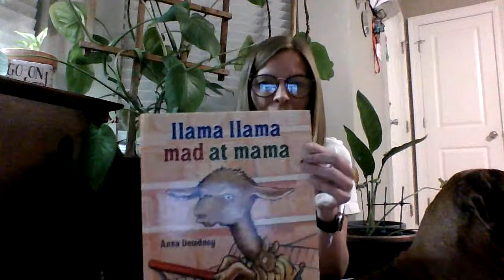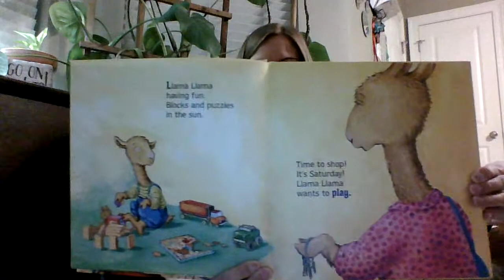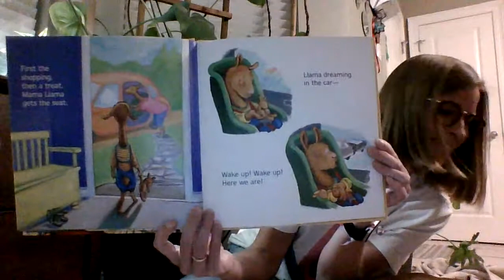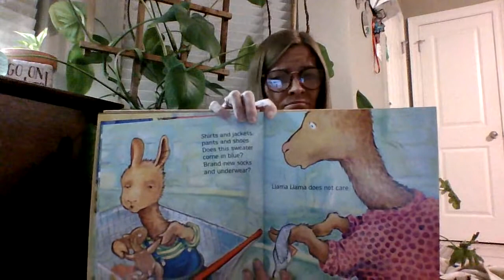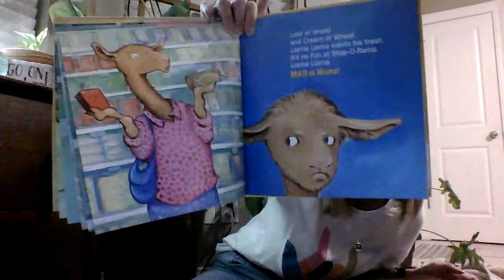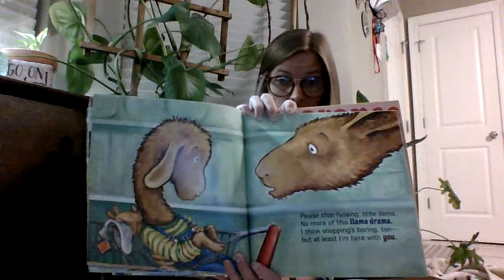Llama Llama Mad at Mama- by Anna Dewdney Read-aloud by Ms.Martin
Listen to me read Tonka a bedtime story!
My grandmother gifted this book to MY daughter in July of 2012, and it was one of her all time favorites!

This video is dedicated to G-ma and Liv. I love you both to the moon...and back!